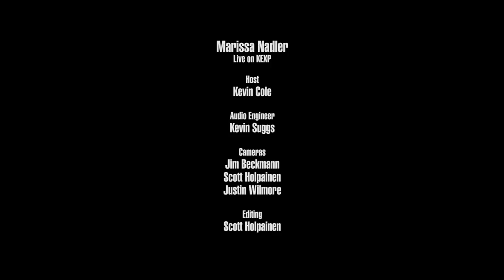Marissa Nadler - Blue Vapor (Live on KEXP)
presents Marissa Nadler performing "Blue Vapor" live in the KEXP studio. Recorded October 19, 2018.

Host: Kevin Cole
Audio Engineer: Kevin Suggs
Cameras: Jim Beckmann, Scott Holpainen & Justin Wilmore
Editor: Scott Holpainen